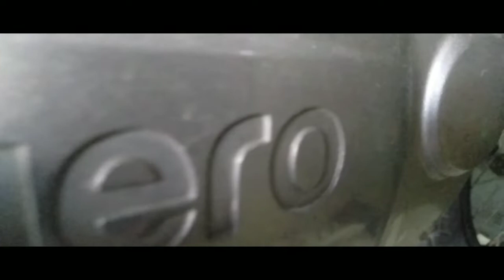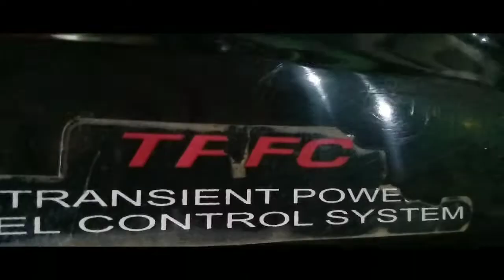Impulse the Dirt legendary bike Restoration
The Dirt legendary bike of India

Hero Impulse 150cc full Restoration